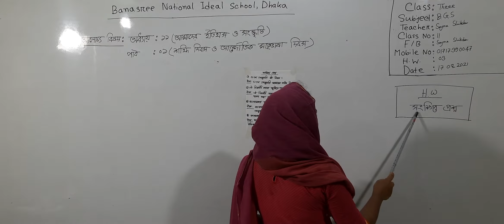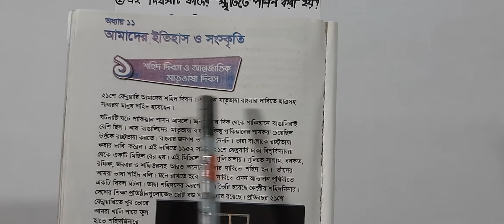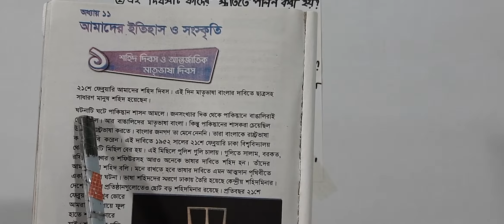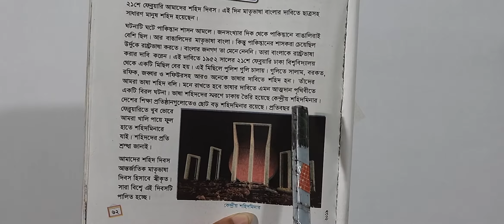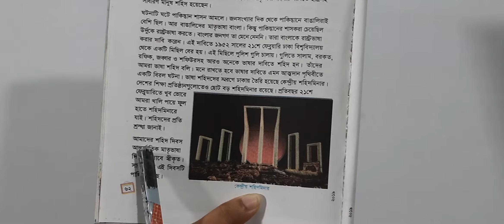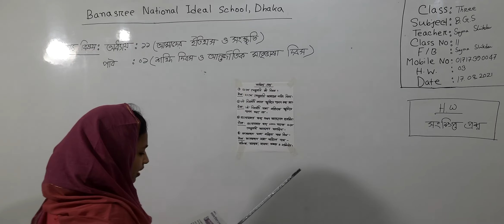তৃতীয় শ্রেণির বাংলাদেশ ও বিশ্বপরিচয়, ক্লাস নং-১১, পাঠ-১ (শহিদ দিবস ও আন্তর্জাতিক মাতৃভাষা দিবস)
বার্ষিক-২০২১
শ্রেণি: তৃতীয়
বিষয়: বাংলাদেশ ও বিশ্বপরিচয়
ক্লাস নং-১১
অধ্যায়-১১(আমাদের ইতিহাস ও সংস্কৃতি)
আলোচ্য বিষয়:  পাঠ-১(শহিদ দিবস ও আন্তর্জাতিক মাতৃভাষা দিবস)
শিক্ষক: জ. সায়মা সিকদার